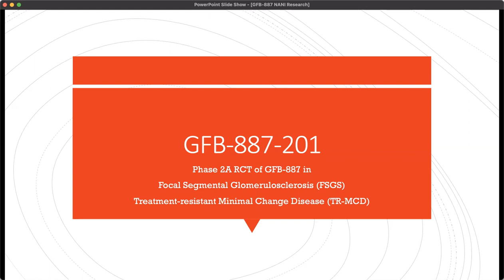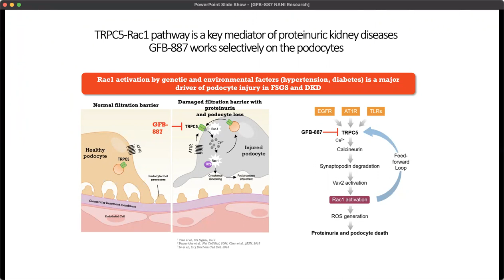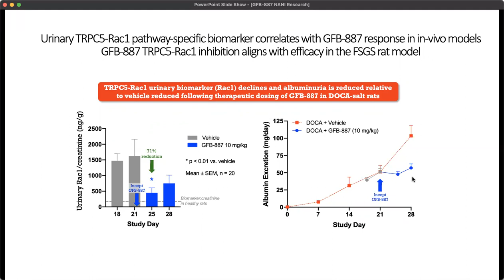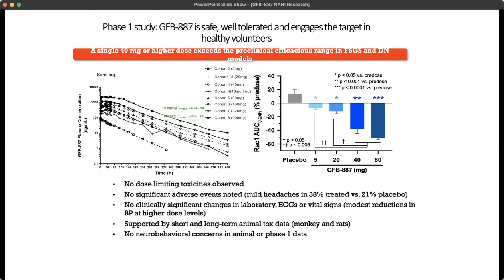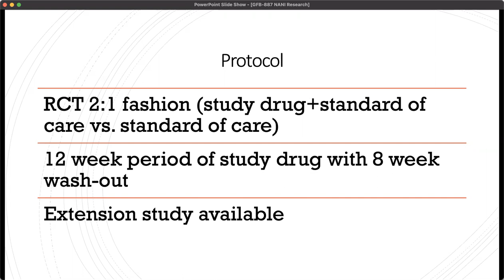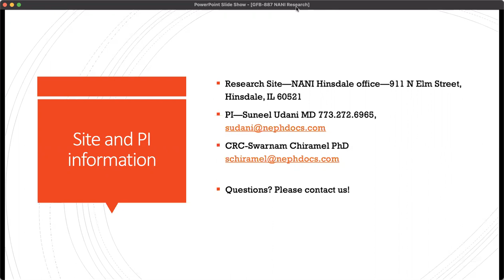Kidney Disease Treatment Goldfinch Study Recruiting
GFB-887-201 is an interventional study comparing GFB-887 to placebo in patients with focal segmental glomerulosclerosis (FSGS), treatment-resistant minimal change disease (TR-MCD), and diabetic nephropathy (DN).
Kidney Diseases
Diabetic Nephropathies
Glomerulosclerosis, Focal Segmental
Nephrosis, Lipoid
Urologic Diseases
Diabetes Complications
Diabetes Mellitus
Endocrine System Diseases
Glomerulonephritis
Nephritis
Nephrosis
This is a phase 2a study evaluating the safety and tolerability of multiple ascending doses of GFB-887 in patients with diabetic nephropathy (DN), focal segmental glomerulosclerosis (FSGS), and treatment-resistant minimal change disease (TR-MCD).